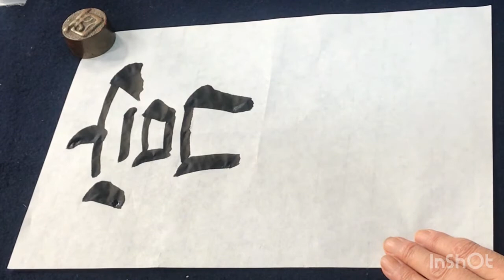褚遂良 伊闕仏龕碑「富貴」